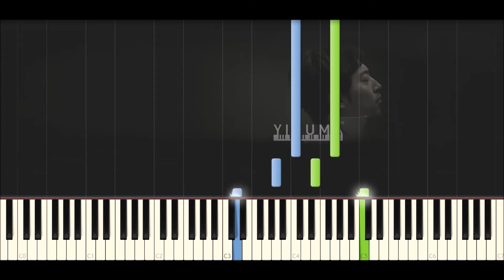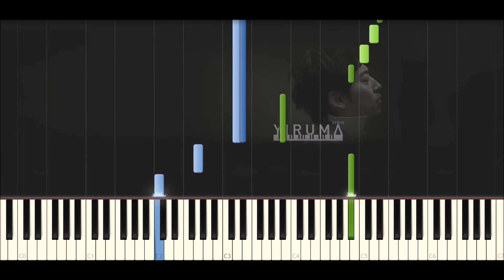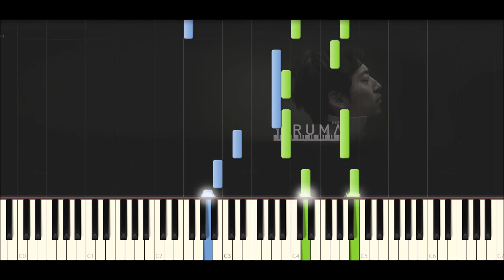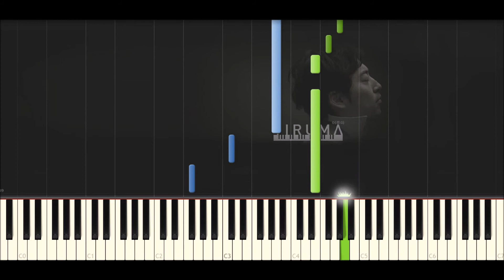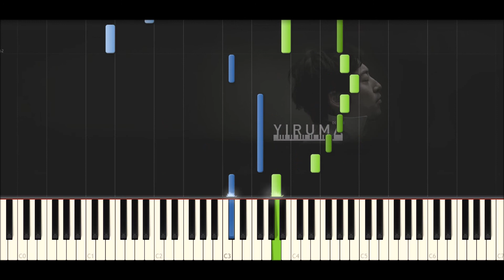♪ Yiruma: Autumn scene - Piano Tutorial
Yiruma - Autumn scene